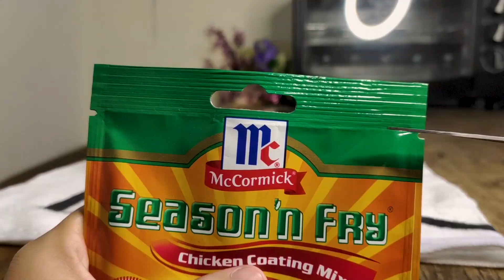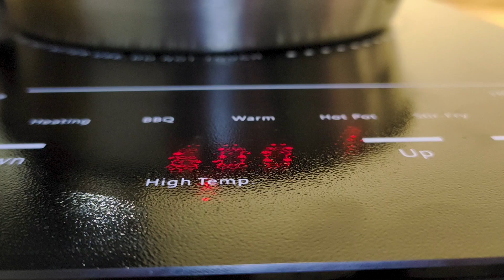[SUB] Tonkatsu Deep Fried Pork | Japanese Cooking Recipe | とんかつの作り方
Tonkatsu is a Japanese crumbed pork cutlet. This recipe is very similar to German or Australian Schnitzel. Tonkatsu is very popular in Tokyo Japan.
This video will show you how to make delicious Pork Tonkatsu deep fried pork right at home!

If you enjoyed watching this video, show your support by clicking the like and share button, leave a motivating comments and of course, don't forget to subscribe and hit that notification bell so you will not miss any of my new videos. Thankyou so much for your time to watch my video and read my description. Your little help is a big help for me. 🥺💖

How To Make Perfect Tonkatsu Japanese Pork Cutlet

🧑🏻‍🍳 INGREDIENTS:
PORK CHOP:
Pork
Salt
Pepper
Paprika
McCormick Season n Fry (Crispy fry or All Purpose Flour)
Egg
Bread Crumbs

TONTAKSU SAUCE:
Oyster Sauce
Ketchup
Sugar

TONKATSU SIDE DISH:
Cabbage
Avocado

🎙️ MICROPHONE I USED FOR RECORDING:
Recorded using my Android Phone Vivo V17 Pro Default Microphone

🎬 VIDEO EDITORS THAT I USED:
Edited using Desktop Adobe Premiere Pro 2021 (Pr)
Edited using Desktop Adobe After Effects 2021 (Ae)

🌆 PICTURE EDITORS THAT I USED TO EDIT MY THUMBNAILS:
Edited using Desktop Adobe Photoshop 2021 (Ps)
Edited using Desktop Adobe Lightroom Classic 2021 (LrC)

🕔 TIMESTAMPS:
0:00 I'm glad you're watching my video
0:02 Teaser
0:28 Let's Prepare the Breaded Pork Cutlet
1:45 Season it
3:43 Deep fry the breaded pork
4:25 Let's Make Tonkatsu Sauce
5:35 Listen to the Crunch! :)
7:36 Taste Test!

😍 CHOOSE YOUR PREFERRED VIDEO TRANSLATIONS:
كيف لطهي شرائح لحم الخنزير التونكاتسو مع الصلصة
如何用酱汁烹制炸猪排
Kako kuhati svinjske kotlete tonkatsu s umakom
Kuinka valmistaa sianlihaleikkeitä tonkatsu kastikkeella
Comment faire cuire des côtelettes de porc tonkatsu avec sauce
Wie man Schweinekoteletts Tonkatsu mit Sauce kocht
Πώς να μαγειρέψετε κοτολέτες χοιρινού τόνκατσου με σάλτσα
सॉस के साथ पोर्क कटलेट टोंकात्सु कैसे पकाने के लिए
Come cucinare le cotolette di maiale tonkatsu con salsa
Cara memasak irisan daging babi tonkatsu dengan saus
とんかつのタレ焼き方
소스로 돈까스 돈까스 요리하는 법
ວິທີການປຸງແຕ່ງຊີ້ນງົວຊີ້ນງົວ cutlets tonkatsu ກັບນ້ ຳ ແຈ່ວ
طرز تهیه کتلت خوک تونکاتسو با سس
Cum să gătești cotletele de porc tonkatsu cu sos
Как приготовить свиные котлеты тонкацу с соусом
Cómo cocinar chuletas de cerdo tonkatsu con salsa